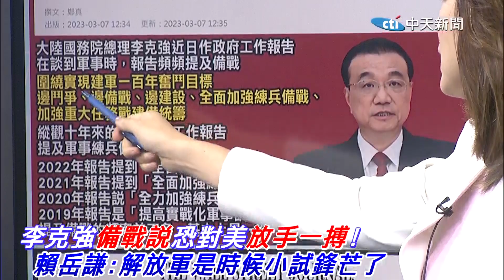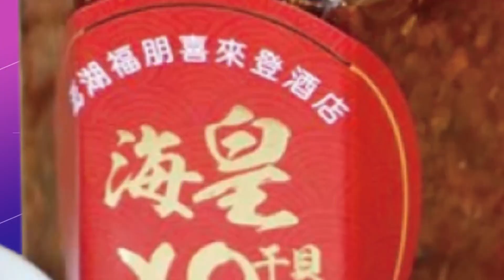解放軍備戰已到可以對美"放手一搏"! 賴岳謙:是時候小試鋒芒了｜拜登提"競爭論述"遭大陸打臉 賴岳謙酸:定義就是把對方當敵人